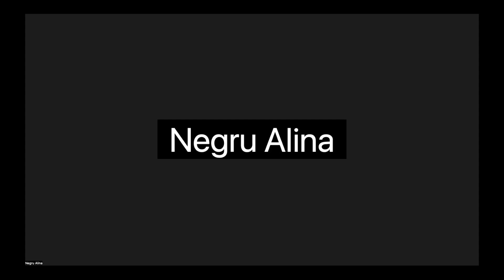Молитвенные чтения - воскресенье 11.12.2022